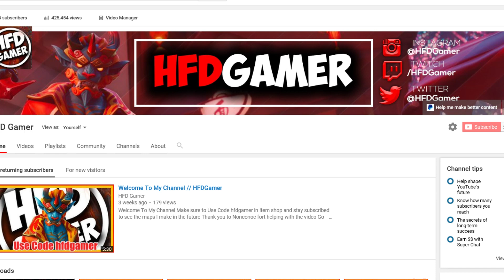im done guys please leave me alone